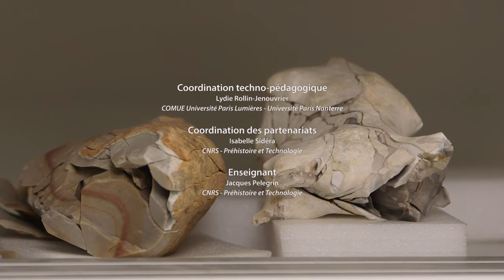2.5. Reconnaissance des techniques de taille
MOOC "Faire parler les pierres taillées de la Préhistoire" - Jacques PELEGRIN
Chapitre 2. Comment « lire » les pierres taillées préhistoriques ?
Partie 5. Reconnaissance des techniques de taille

Pour conclure ce chapitre, vous découvrirez qu'une étude expérimentale plus systématisée des techniques de taille respectant les conditions archéologiques (comme nous le verrons plus en détails la semaine prochaine), a permis d’en apprécier plus finement les stigmates respectifs, et ainsi de les reconnaître sur le matériel archéologique.

Cette vidéo s'inscrit dans le cadre d'un cours en ligne grand public (MOOC) de 4 Chapitres qui a été diffusé sur la plateforme en janvier 2019. Ce cours en ligne comprenait aussi quelques autres éléments textuels de présentation, des questionnaires d'auto-évaluation ainsi qu'un module forum d'échanges pour discuter avec l'équipe pédagogique.

Auteurs :
Enseignant : Jacques PELEGRIN : Directeur de recherche au CNRS, chargé de cours depuis 30 ans à l’Université Paris Nanterre et dans de nombreux stages en France et à l’étranger, il est un spécialiste internationalement reconnu de technologie lithique.

Tutrice : Sophie POMMIER : Titulaire d'un Master de Préhistoire, obtenu à l'Université Paris Nanterre, et d'un Master en Management culturel, elle est chargée de projets culturels numériques.

Equipe techno-pédagogique :
- Coordination générale des MOOC FEDER SoCulture : Lydie ROLLIN-JENOUVRIER (COMUE UPL)
- Coordination des partenariats : Isabelle SIDÉRA (CNRS, Préhistoire et Technologie)
- Ingénierie pédagogique : Thu Nga DANG (COMETE, Université Paris Nanterre)
- Réalisation : Vanessa TUBIANA-BRUN, ingénieure CNRS (Maison Archéologie & Ethnologie, René-Ginouvès)
- Montage : Delphine LESTAGE, Vanessa TUBIANA-BRUN
- Image : Philippe BERGERARD, Gurvan HUE, Luc RONAT, Alexandra SABATHÉ, Vanessa TUBIANA-BRUN
- Son des séquences de taille : Nicolas ZWARG